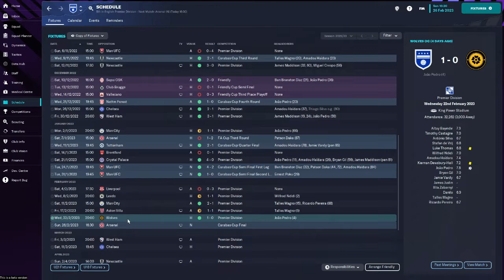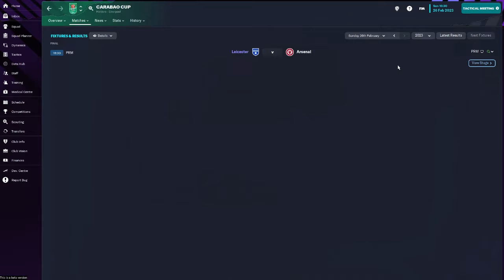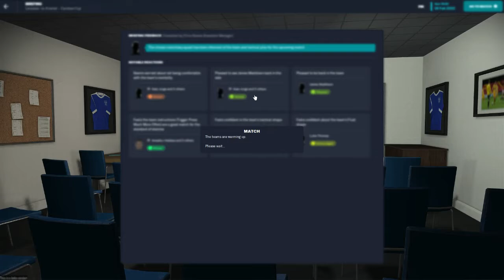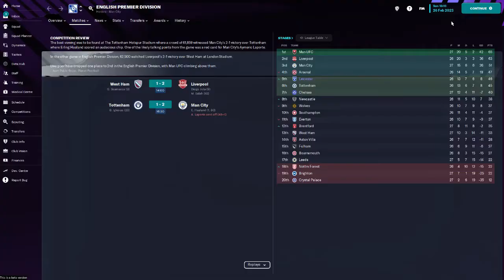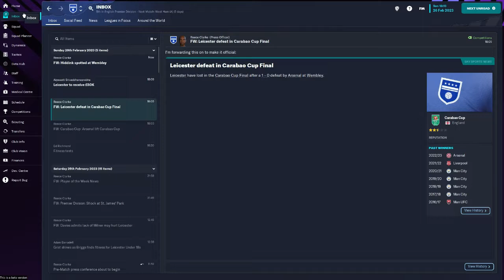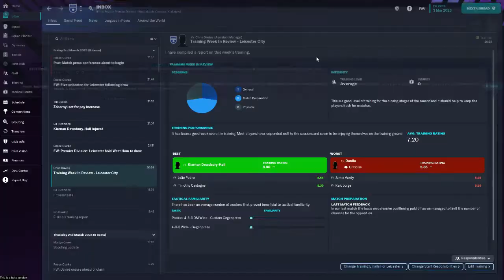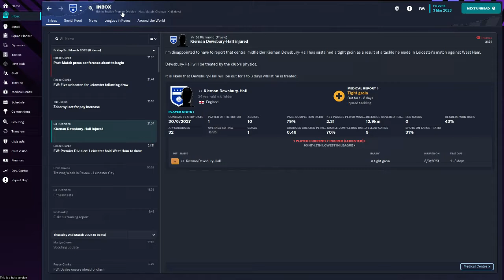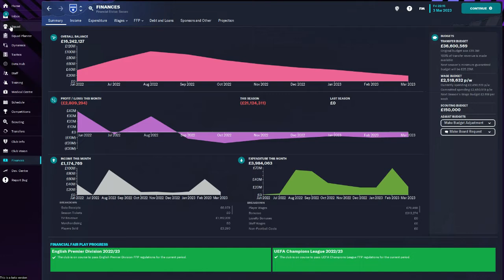Leicester FM23 | Carabao Cup Final Time | #10 | Football Manager 2023 Beta Save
WWE SuperCard Season 9 Coming Soon

Stay safe
PDE